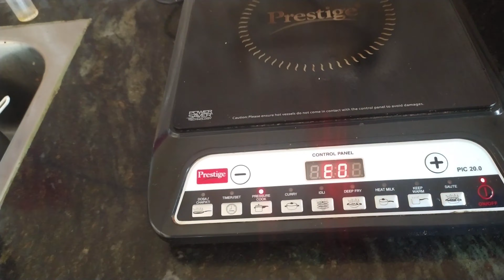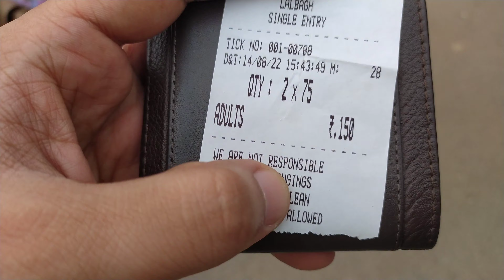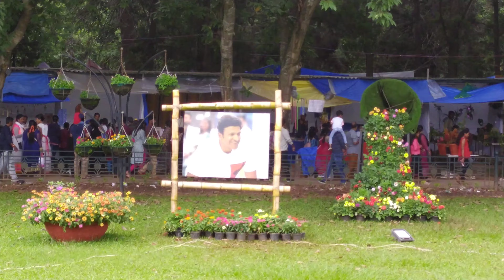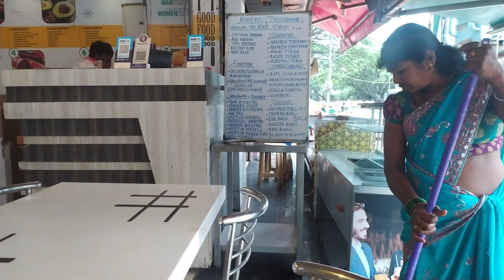E232 Independence Day special Lalbagh flower show 2022 | স্বতন্ত্রতা দিবসে ব্যাঙ্গালোরের পুষ্প মেলা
After 15 years of stay in Bengaluru, I along with Renee, went to the famous Bangalore Flower show that is held every year at Lalbagh Botanical Garden, preceding a week before the Independence Day. As much as loved the show, we did not enjoy the crowd!